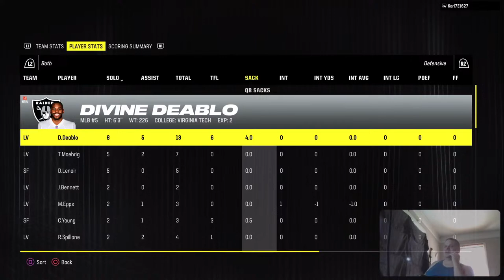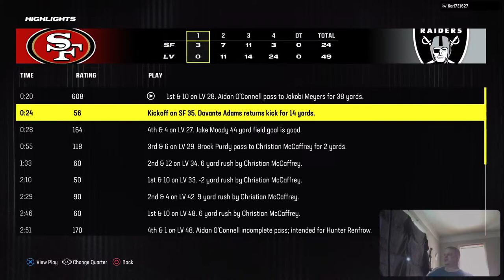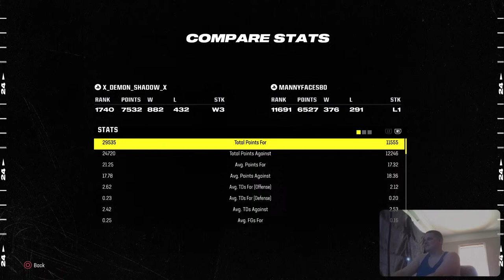Beat every coverage with one play (adjustments)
Madden 23 , Madden 24, Raiders